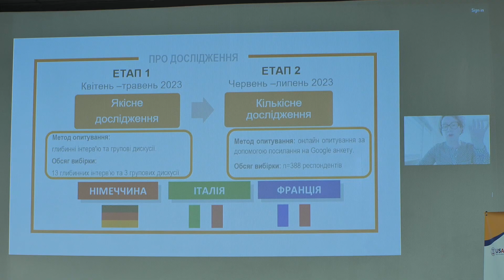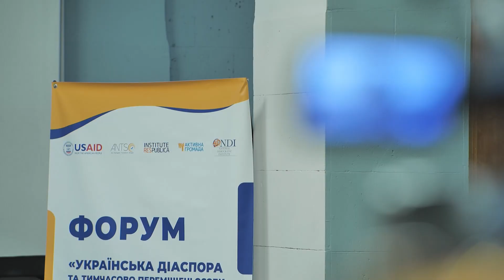Форум "Українська діаспора та тимчасово переміщені особи за кордоном після 24.02.22"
Форум "Українська діаспора та тимчасово переміщені особи за кордоном після повномасштабного вторгнення" успішно завершився!

Після початку повномасштабного вторгнення, мільйони українців були примушені залишити свої домівки та знайти тимчасовий притулок в країнах Європейського Союзу та за його межами.
Важливо відзначити, що багато українців залишаються активними в підтримці Батьківщини через волонтерські ініціативи, адвокаційні заходи та вплив на суспільства в країнах свого перебування.

Під час форуму ми обговорили, чи ефективна координація між тимчасово переміщеними особами, діаспорою та українською владою.
Ми також розглянули виклики, які стоять перед українцями, які живуть за кордоном.
Питання, які були ключовими в формуванні дослідження, і що стали об'єктом обговорення на форумі, включають можливі ініціативи, які можуть покращити співпрацю вже зараз.

Ми представили результати дослідження та обговорили стратегічний курс. Дякуємо всім, хто брав участь! 🤝

Ця публікація стала можливою завдяки щедрій підтримці американського народу, наданій через Агентство США з міжнародного розвитку (USAID). Мережа захисту національних інтересів АНТС відповідальна за зміст публікації, але він не обов’язково відображає погляди USAID або Уряду США.